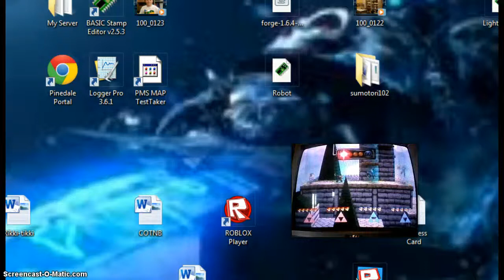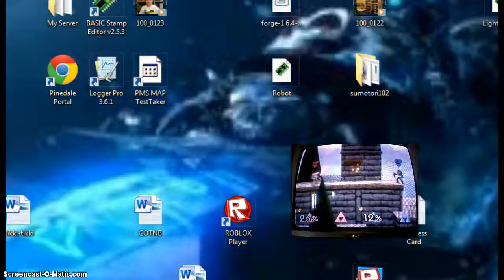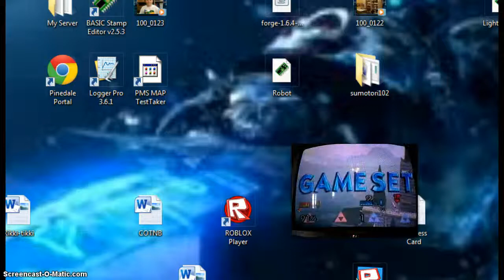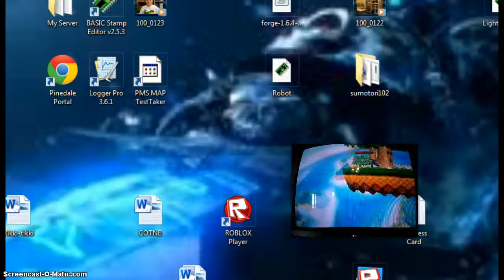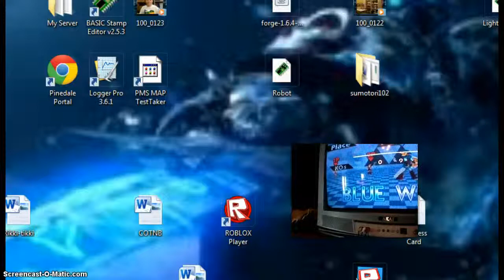Super Smash Bros 1: the clutches